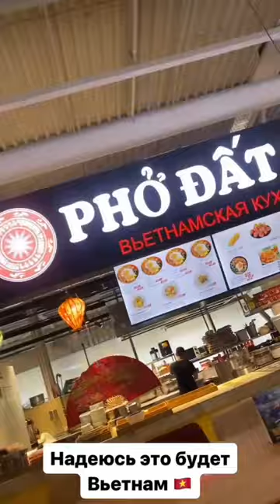Дом 2! Безус собирается в отпуск